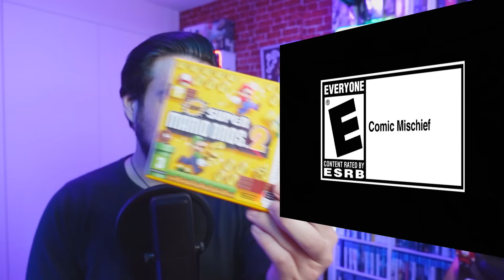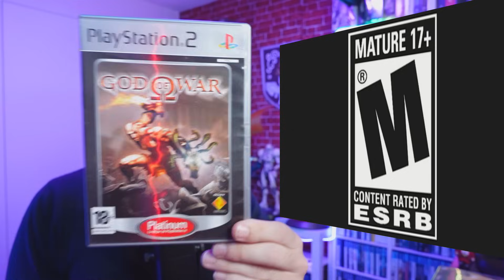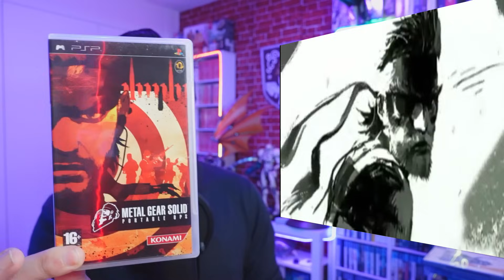10 Juegos que NO ME GUSTAN NADA de SAGAS QUE AMO! Lo siento pero... NOP!